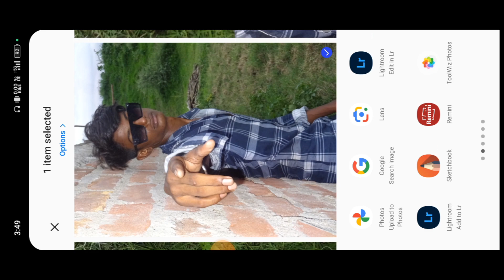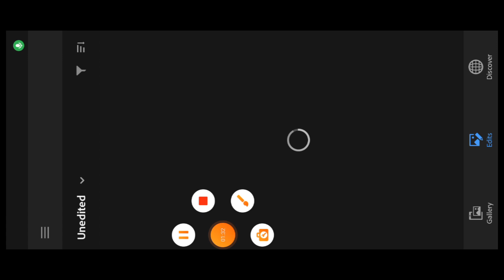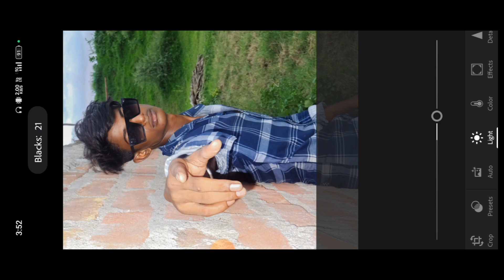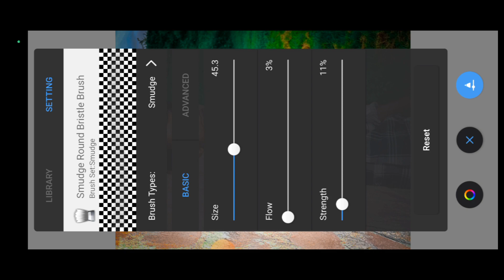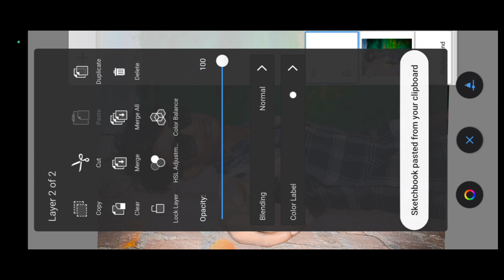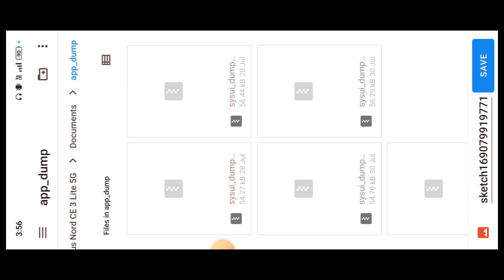New Face Smoothing Tricks || Sketchbook Face Smoothing DXEDITOR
new fece smoothing tricks || aotudekskechbook fece smoothing dxeditor

आपका प्यारा EDITOR ❤️❤️❤️

your question:-

fece smooth editing photo editing
face smooth editing
fece gora kaise kare
aotudekskechbook photo editing
aotudek skechbook Fece smoothing dxeditor